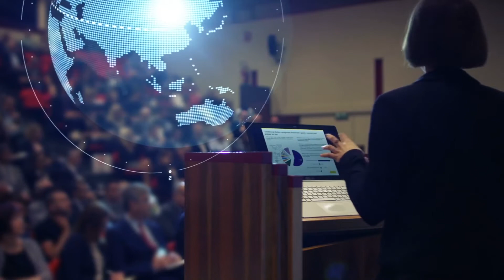IFSCC 2022 Congress1st Announcement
The 2022 IFSCC Congress will be in London. Here's a glimpse of what you can look forward to.